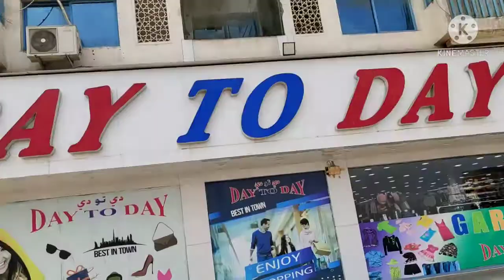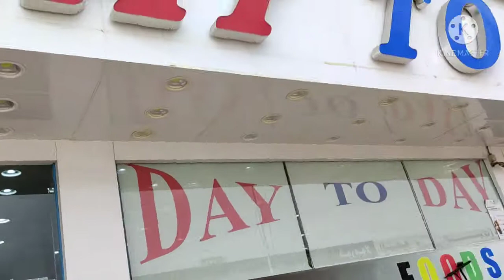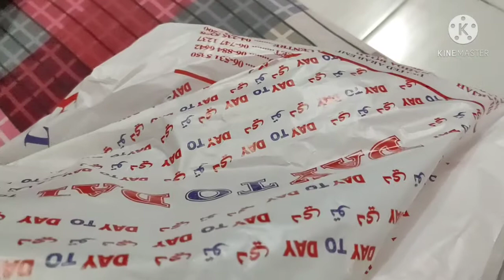husband got a leave from office/see what that one item and we're v went/husband making fish fry.....